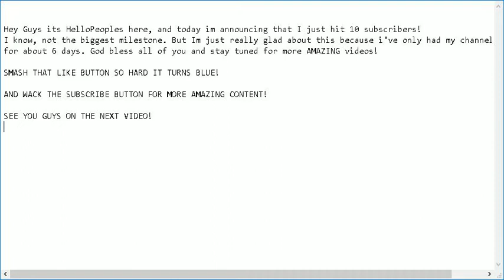Thanks so much for 10 Subscribers!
HEY GUYS!!!
HOPE YOU LOVED THE VIDEO,
IF YOU LIKED THE VIDEO, GOD BLESS YOU!
AND IF YOU SUBBED, THEN LET CHRIST BLESS YOUR SOUL